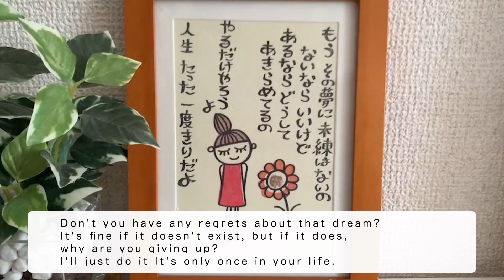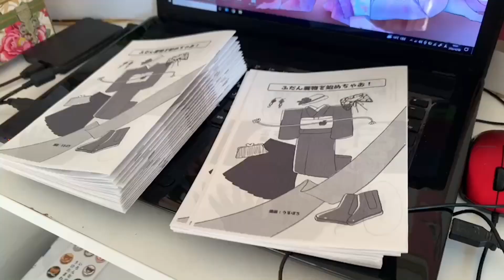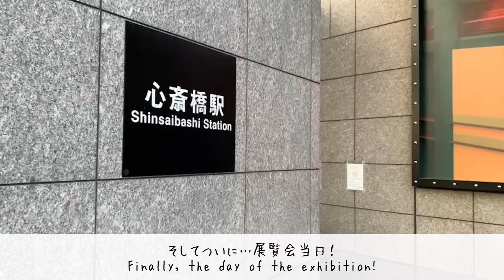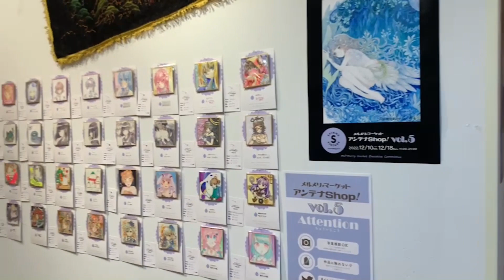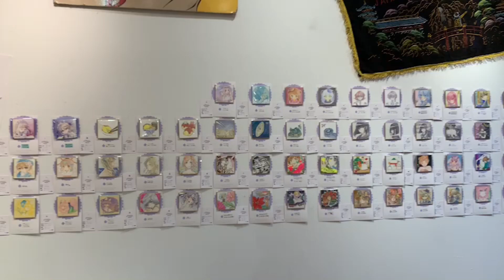【着物vlog】35歳で脱サラした私が、展覧会に出てみた｜大阪｜心斎橋｜イラストレーター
着物イラストレーター
うるぽろ

40代・50代の方を中心に、気軽にリサイクル着物を始めるための情報をお届けしています。

▼展覧会情報
メルメリィマーケット　アンテナshop! vol.5

場所：SPINNS VINTAGE 心斎橋OPAきれい館店

▼クリエイターさん情報
きっちゃんデザインさん

可愛いグッズがたくさんです❤️

■この動画はこんな方にオススメ

・脱サラしてイラストレーターになりたい
・着物が好き
・古着が好き
・展覧会巡りが趣味

SNS

■BGM
へたくそシリーズ
作曲：うるぽろ

・ギター1
・ギター2
・ギター3
・まったり

なおきちシリーズ
作曲：なおきち　編曲：うるぽろ

・ハイテンション2